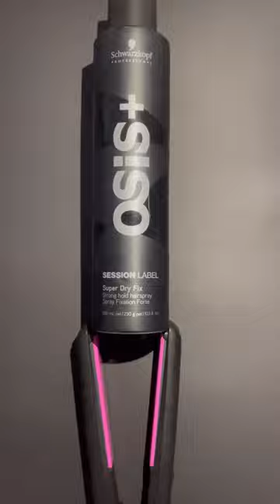Hair Spray | Product Photography | Schwarzkopf | shorts